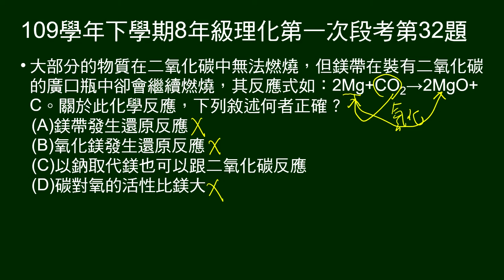109學年下8年級理化一段第32題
給鎂帶在二氧化碳中燃燒的反應式。問關於此化學反應，下列敘述何者正確？